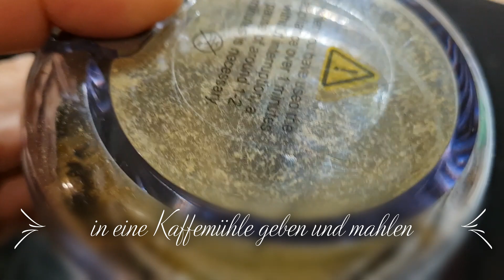Löwenzahn Gewürzpulver Selbstgemacht - Der Löwenzahn ein wahres Multitalent unter den Heilpflanzen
Löwenzahn Gewürzpulver selbst gemacht. Löwenzahn bei Sonne sammeln, trocknen, mahlen und in ein Glas abfüllen. Anwendung Tee, Gewürzsalz, Gewürz und vieles mehr möglich.
In der Naturheilkunde unterstützt Löwenzahn die Funktionen von Leber, Galle und Niere. Löwenzahn-Tee wirkt harntreibend, hilft gegen Völlegefühl und regt die Fettverbrennung an.

In China ist der gelbe Löwenzahn bereits lange als Heilpflanze bekannt. In Europa hingegen tauchte er in den schriftlichen Überlieferungen über pflanzliche Arzneimittel erst im 16. Jahrhundert auf.  Heute gilt er als wahres Multitalent unter den Heilpflanzen.

Seine Anwendungsgebiete umfassen:
 Appetitlosigkeit, Störung des Gallenflusses, Durchblutungsstörungen, Verdauungsbeschwerden mit Völlegefühl,  rheumatische Erkrankungen, Harnwegserkrankungen.